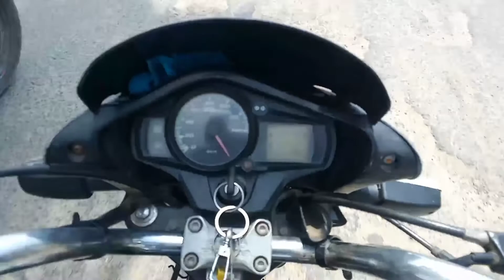Aliganj too Larampur katara Saraye Aghat